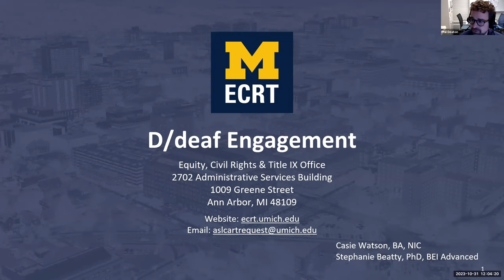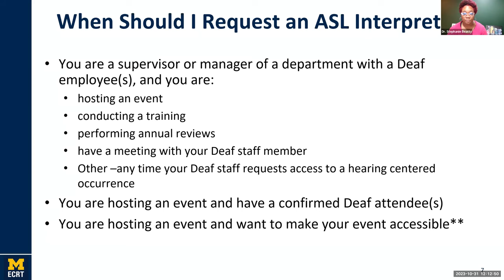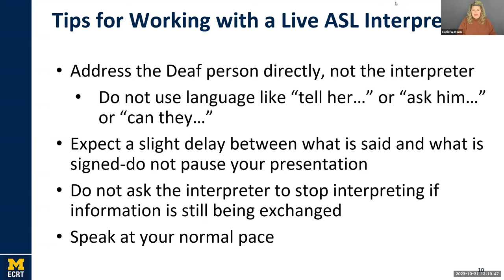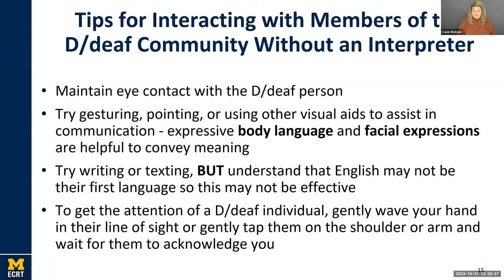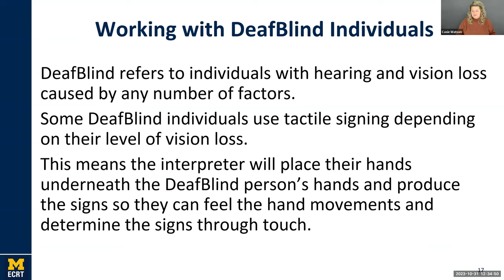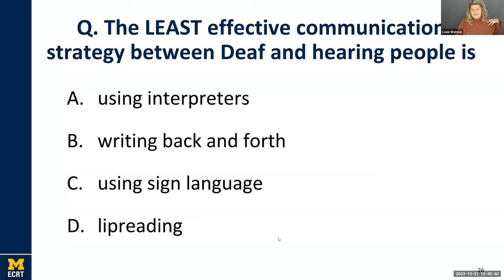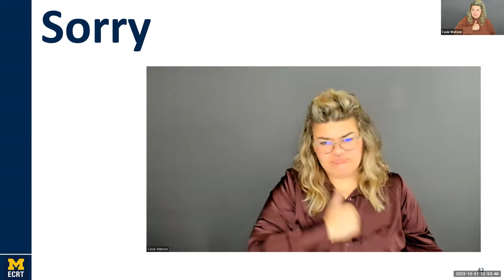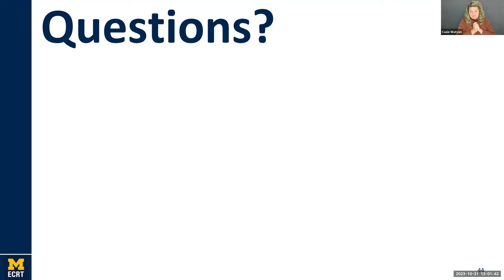D/deaf Engagement with American Sign Language (ASL) Interpreters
Join the ADA Team’s American Sign Language (ASL) Interpreters for an informative session to learn about their roles, how they engage with the Deaf community and ways that all members of the university can create a more inclusive work and classroom environment for Deaf and hard of hearing individuals.

Panelists:

Stephanie Beatty, PhD, BEI Advanced
Sign Language Interpreter
Equity, Civil Rights, & Title IX Office (ECRT)

Casie Watson, NIC
Sign Language Interpreter